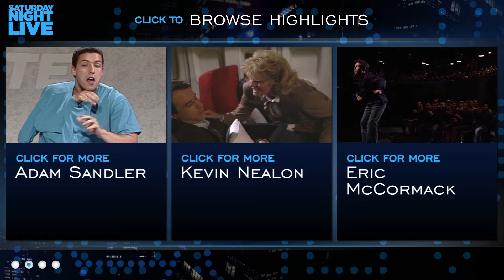Cajun Man: March Madness Picks - Saturday Night Live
The Cajun Man gives his picks for NCAA's March Madness.  Aired 04/11/92